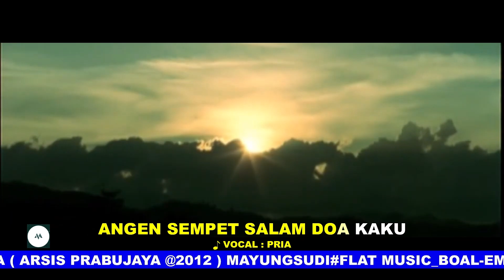LAGU SUMBAWA - MV TOTANG PARANA ( SALAM DOA TU DO TOKAL )